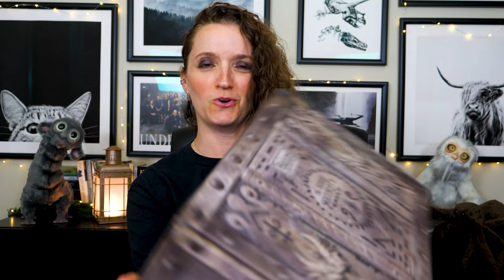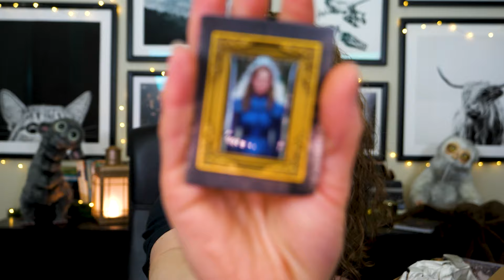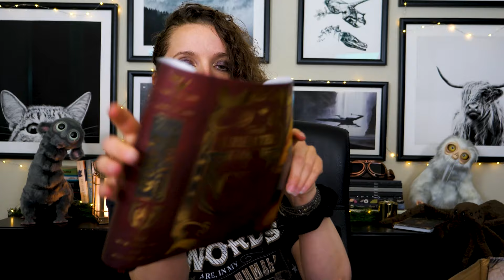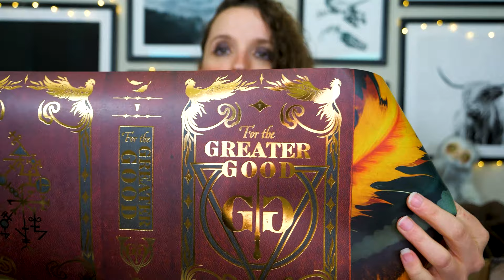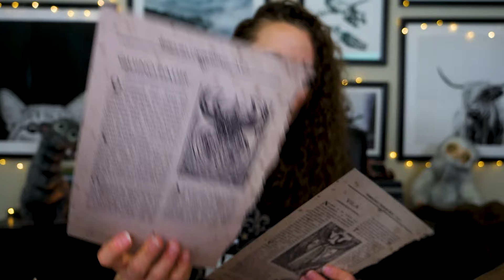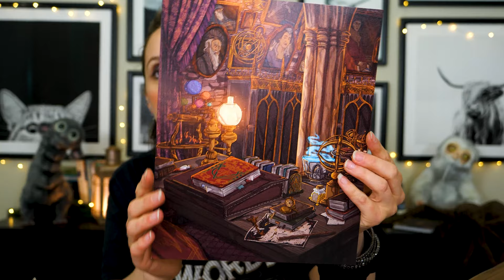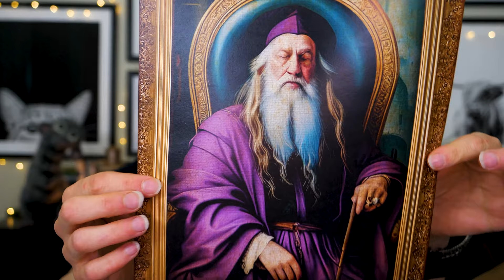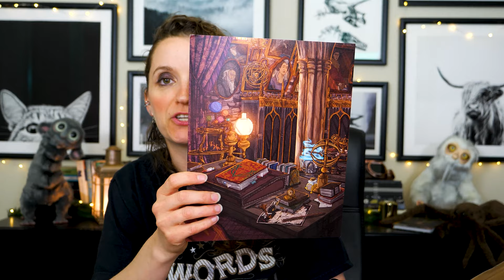The Wizarding Trunk 💖 The Headmaster | Harry Potter Unboxing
FLOO NETWORK

🦉 OWL POST 🦉
Aubrey Tate
2373 NW 185th Ave
Box 205

TIMESTAMPS
00:00 Welcome
01:51 Box overview
02:08 Item 1
03:42 Item 2
05:15 Item 3
06:50 Item 4
07:44 Item 5
09:01 Item 6
11:40 Item 7
12:32 Item 8
13:28 Item 9
14:34 Item 10
15:59 Item 11
16:25 Item 12 & 13
17:43 Items 14
18:35 Item 15
19:46 Cheat Sheet
21:08 Favorites